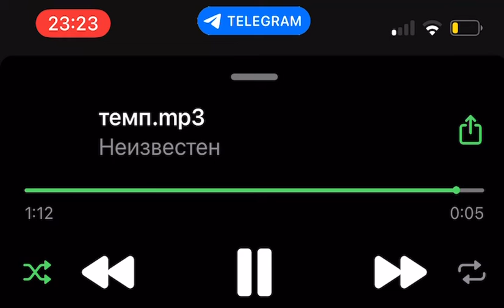ФакШиза - темп (snippet 29.07.22)